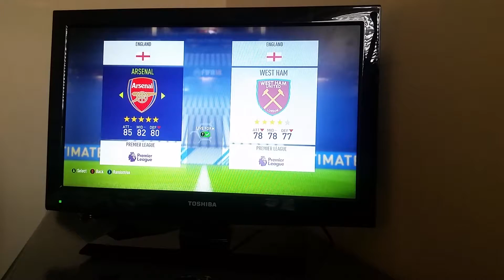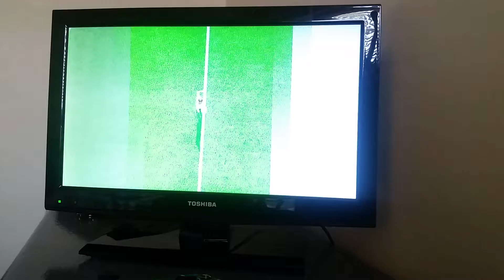Palace vs West Ham United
Summer weedon